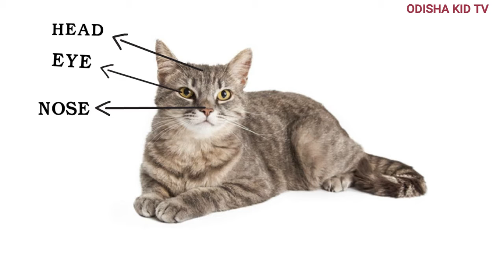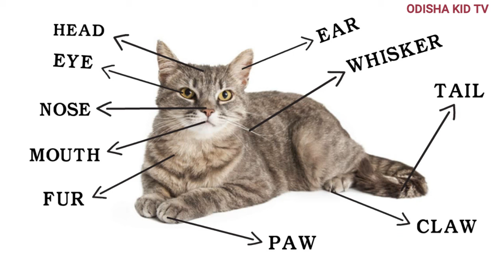Learn Body Parts Name of a Cat in Odia & English for Kids || Odisha Kid Tv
Learn Body Parts Name of a Cat in Odia & English for Kids

Odisha Kid Tv - Learn your kids Nursery Rhymes, ABCD Alphabet Song, Numbers, Colour for Kids, Animals names with Pictures